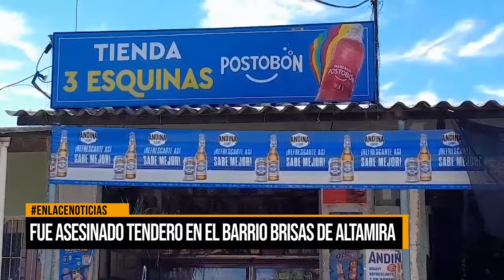Fue asesinado tendero en el barrio Brisas de Altamira